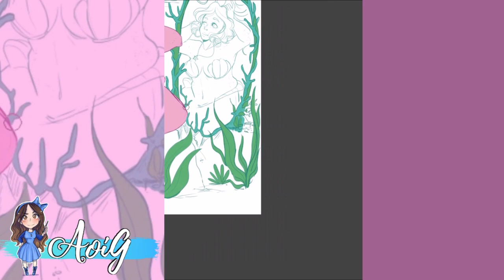Mermay 2021 - Beautiful Mermaid [COLORING Speedpaint process]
Hi everyone, this the sixth speedpaint about MERMAY CHALLENGE 2021
If you like it, support my art and you can recieve more bonuses about mermay ;)

SHOP ONLINE:
Gadgets: AoiGchan.redbubble.com/shop

Aoi